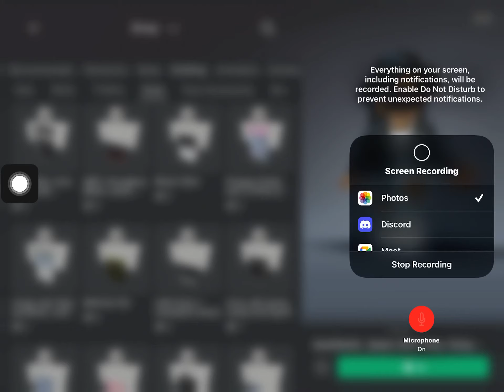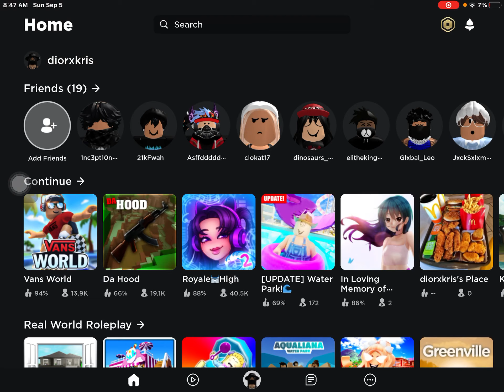Stuff i want September 5th